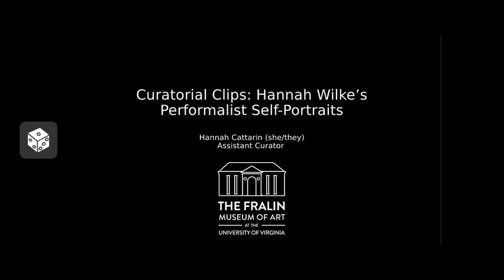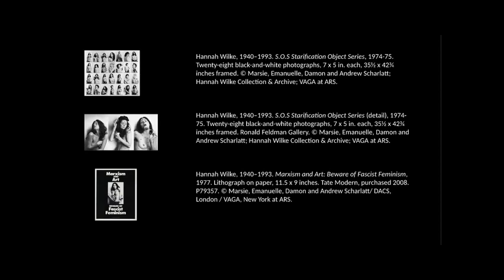Curatorial Clips | Hannah Wilke's Performalist Self Portraits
Join Hannah Cattarin (she/they), the museum’s Assistant Curator as they briefly explore the work of American feminist body-artist, Hannah Wilke. Wilke coined the term performalist self-portrait to describe photographic work she created and directed others to photograph. Wilke’s self-portraits were continually the subject of controversy, resulting in claims that her work was unsuccessfully feminist, narcissistic and trivial.  These criticisms dominated the reception of Wilke’s work from the 1970s until the end of her life. This curatorial clip will look at several of Wilke’s performalist self-portraits and the critical reception they received.